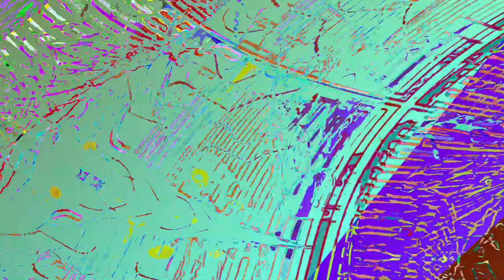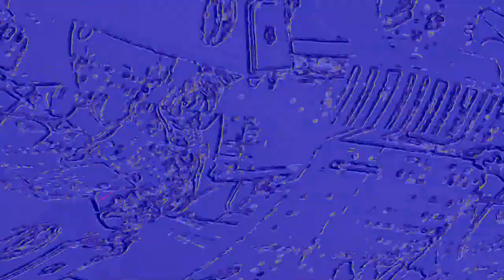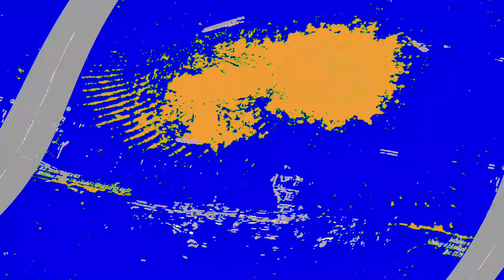[EPILEPSY WARNING] Movie 23 06 13 15h58m27s